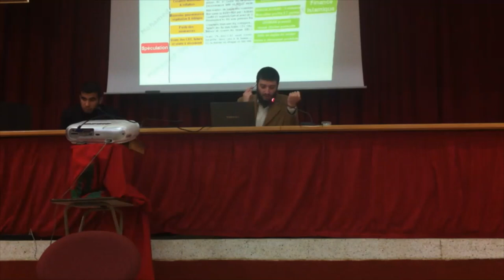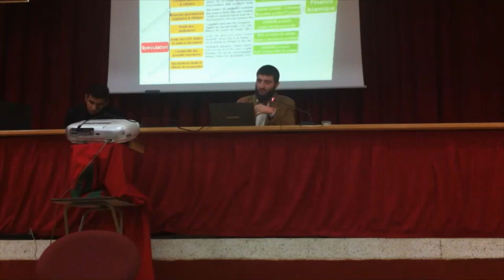Dérives de la finance mondiale : La finance islamique comme remède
Conférence à l'ENSAM dans laquelle on discute les principales défaillances de la finance de marché et comment la finance islamique constitue le meilleur remède à ces dérives parasitaires.

لكل مهتم بالاستثمار وفق الضوابط الشرعية أو مراجعة أعمال جامعية عن الاقتصاد الإسلامي، يرجى الاتصال المباشر على
Pour toute personne intéressée par les investissements conformes à la sharia, le conseil et audit sharia ou la révision de travaux académiques en économie, me contacter sur Twitter :

بالنسبة للمهتمين بالتكوين والتدريب في مجال الصيرفة الإسلامية والمصارف التشاركية
Pour la formation en finance islamique :

للمهتمين باقتناء كتابي حول الذكاء الاقتصادي، الموجه لحاملي المشاريع وأصحاب الشركات الصغرى والمتوسطة
Pour commander mon ouvrage sur l'intelligence économique :
ou sur Amazon - أو على الأمازون
(attention, le lien change souvent, rechercher mon nom directement sur amazon, cela peut aider si le lien change)

للراغبين في الانضمام للقناة والاستفادة من امتيازات إضافية
Rejoignez cette chaîne pour bénéficier d'avantages exclusifs :

رابط رسالتي للدكتوراه كاملة مكتملة وبالمجان
Lien de ma thèse de doctorat sur la spéculation, les marchés financiers et la finance islamique - en PDF